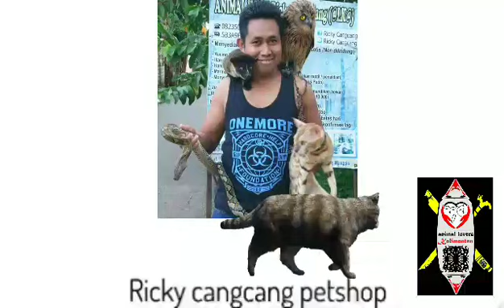Cara Menjinakan Ular ( Buat Para Pemula )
Dulu Ular Dianggap Sangat Mengganggu Dan Sering Dibunuh,,Tapi Seiring Berjalannya Waktu,Zaman Sekarang Sudah Mulai Banyak Orang Yang Suka Memelihara Ular..
Buat Mereka Yang Mempunyai Uang,Gampang Saja Untuk  Membeli Ular Yang Sesuai Keinginan Mereka Dan Pasti Mereka Membeli Yang Sudah Jinak..
Buat Teman Teman Pemula,Di Video Ini Akan Kami Berikan Tips Untuk Menjinakan Ular Tangkapan LIar...